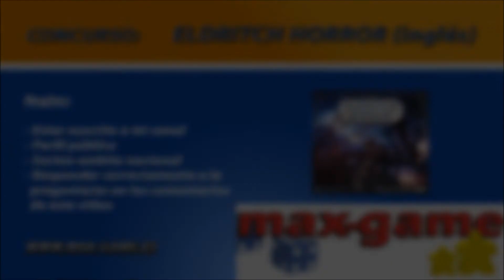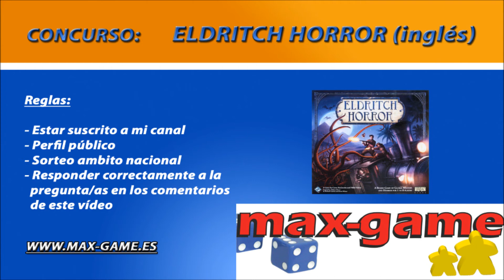Preguntas concurso Junio 2014 (FINALIZADO)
Aquí tenéis el vídeo con las preguntas para el concurso de este mes.
Tenéis que contestar a las preguntas en el vídeo "Concurso JUNIO 2014. Tenéis 72h para contestar (26,27 y 28 de Junio).